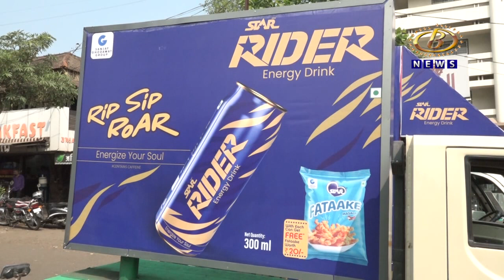रायडर एनर्जी ड्रिंकच्या विक्रीला शुभारंभ